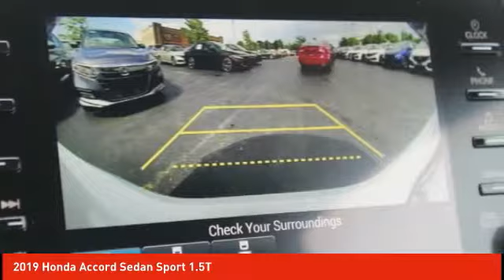2019 Honda Accord Sedan Schlossmann Honda City Inventory 92167